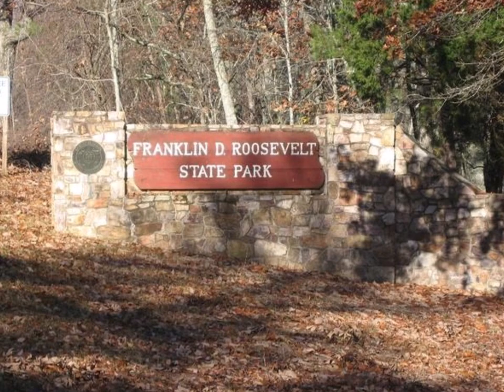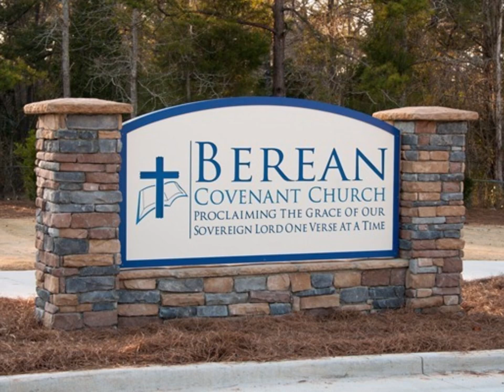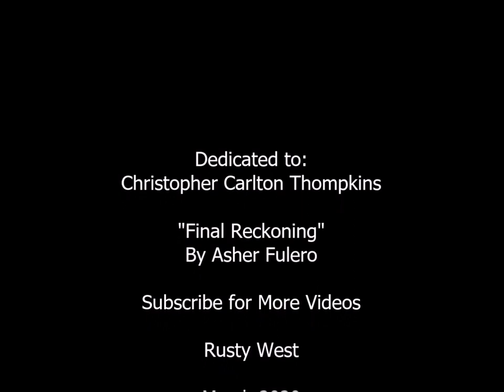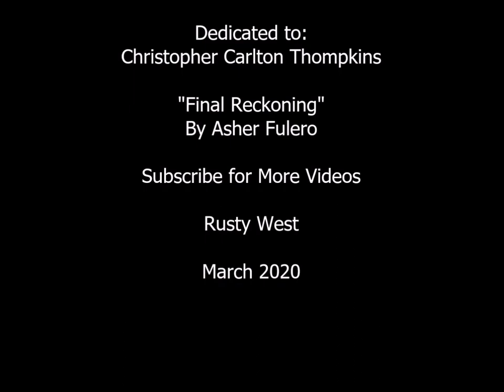Case Study 12: The Disappearance of Christopher Carlton Thompkins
Join me as I discuss and analyze another strange missing person case. "Final Reckoning" by Asher Fulero

Rusty West
March 2020